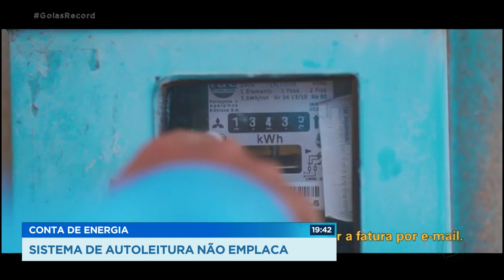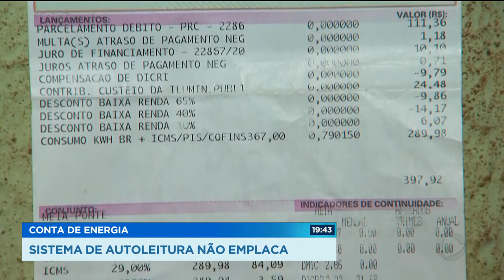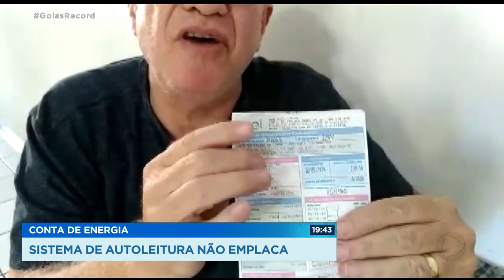Conta de energia: sistema de autoleitura não emplaca